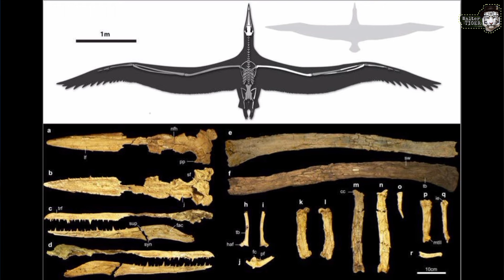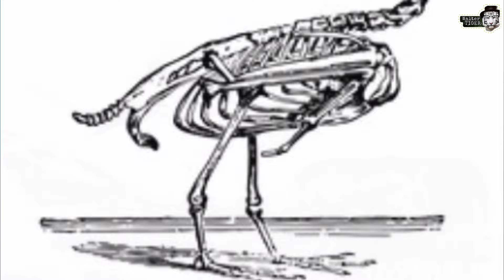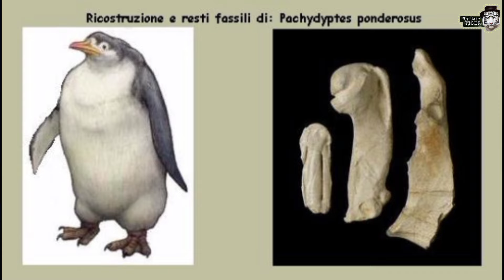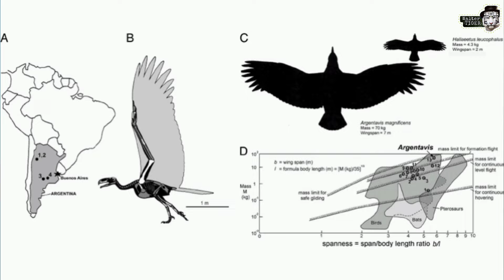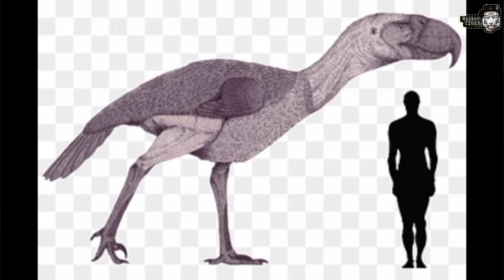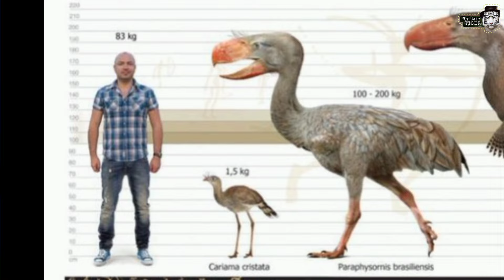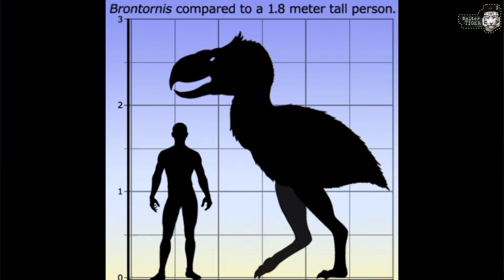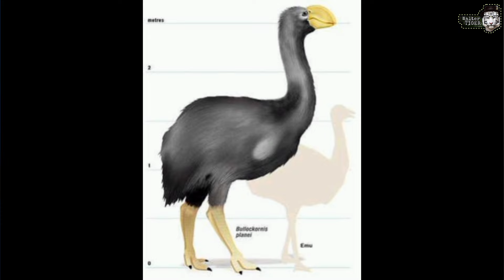Las 15 Aves Más GRANDES de Toda la Historia!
En este video te Muestro a las  15 Avez más  Grandes que existieron en la Historia de la Tierra!